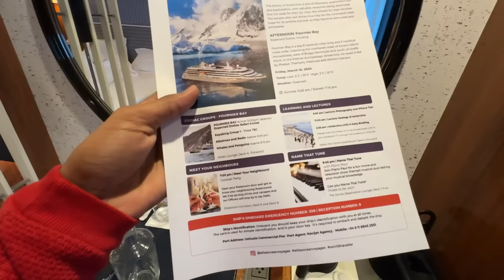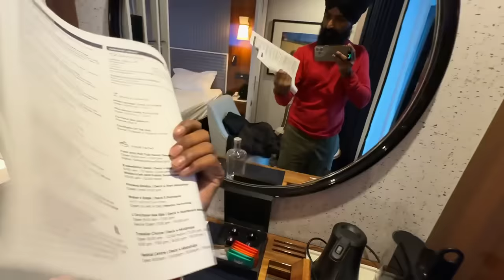ਲੰਬੇ ਸਮੁੰਦਰੀ ਸਫ਼ਰ ਬਆਦ ਪਹੁੰਚੇ ਅੰਟਾਰਟੀਕਾ🇦🇶ਪਹਿਲੇ ਹੀ ਦਿਨ ਦੇਖ਼ੀਆ ਵ੍ਹੇਲਾ🐋ਸੀਲਾਂ🦭Reached Antarctica|Vlog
To Support my Travels:👇

UPI: navdeepbrar@fifederal

Federal Bank
Name: Navdeep Singh Brar
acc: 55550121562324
ifsc:  FDRL0005555